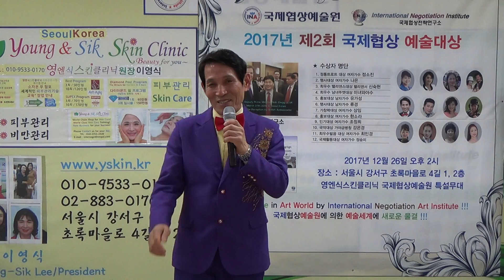가수유가성 터미날 윤수일원곡 제2회 국제협상예술대상 시상식 축하공연 2017년 12월 26일 장소 영엔식스킨클리닉